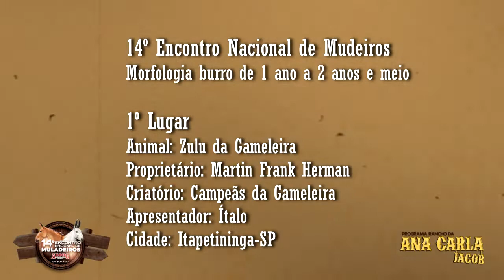Morfologia burro de 1 ano a 2 anos e meio 14º Encontro Nacional de Muladeiros - Iporá-GO 2022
Criatório Campeãs da Gameleira apresenta animal que sai campeão na categoria morfologia burro de 1 ano a 2 anos e meio, vale a pena assistir...

Produção Rancho da Ana Carla Jacob: 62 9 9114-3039

Sou Diretora de Vendas Independente Mary Kay, venha fazer parte da minha equipe de vendas!!! Unidade Iluminadas de Goiânia-GO, com consultoras de vendas também em outros estados...